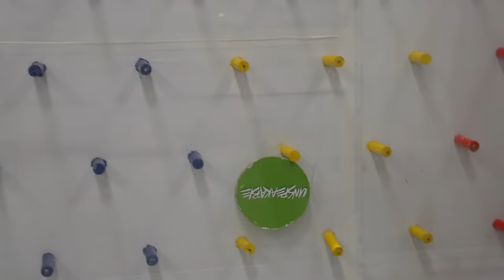Filling My School Bus With Ball Pit Balls!